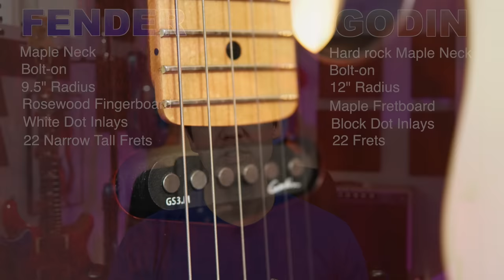USA VS CANADA - Fender Pro II VS Godin Stadium HT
Fender American Professional II Telecaster

Timestamps:
0:00 - The guitars
2:30 - Side by Side specs comparison
8:35 - Blind Tone Challenge

Listen to my original music - Landon Bailey